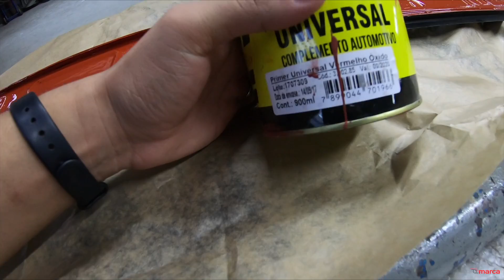Aqui não ferrugem! Fusca 81"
Como proteger a caixa de ar contra ferrugem.

E você? Não tem vontade de restaurar um veículo antigo? Entre em contato conosco e realize o seu sonho também .
Se for restaurar um carro , não se esqueça que os detalhes, fazem toda a diferença 👊🏼